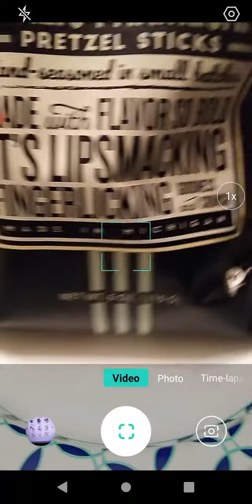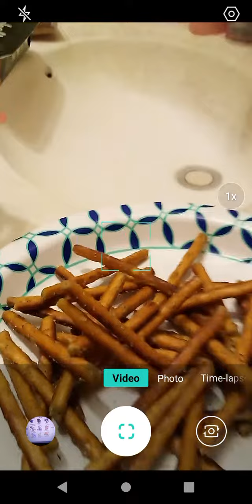Product Review: Pop Daddy Garlic Parmesan Pretzel sticks!!!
In this video I review "Pop Daddy Garlic Parmesan Pretzel Sticks"!!! Enjoy the review and have a great day!!!